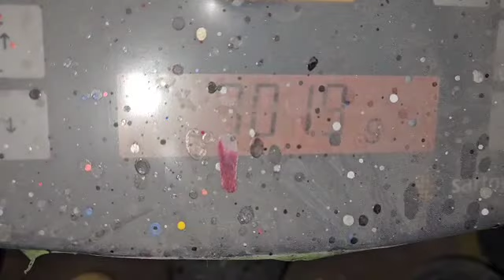Magnesium Verdränger G60 Leergewicht 701,9 gr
G60 Magnesium Verdränger Leergewicht 701,9 gr